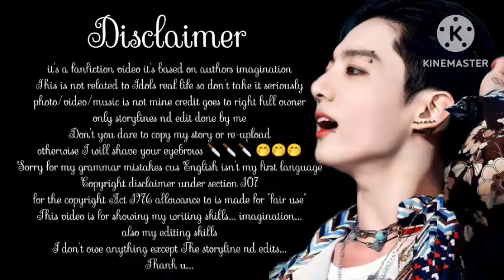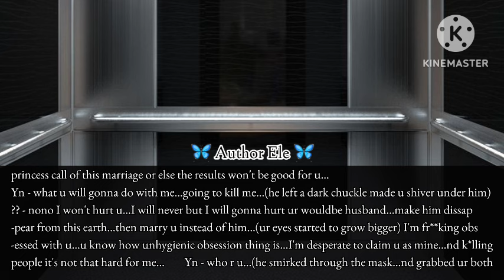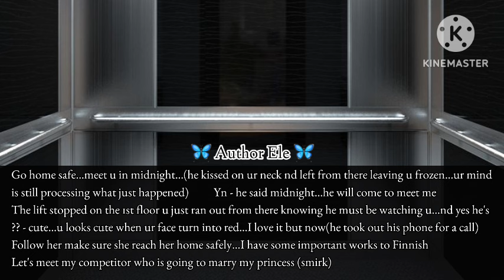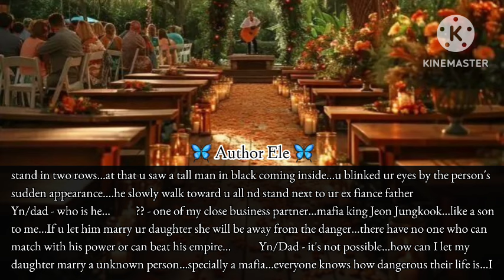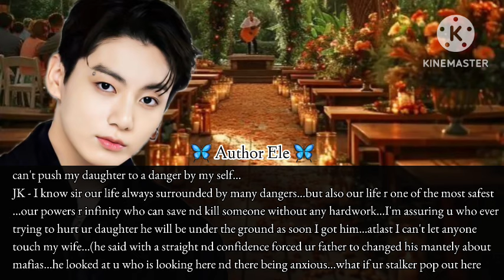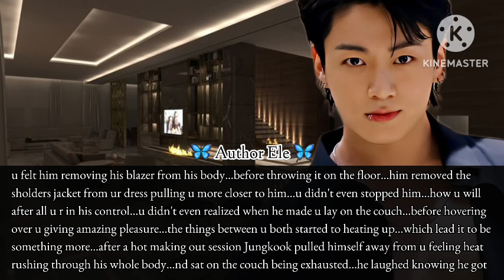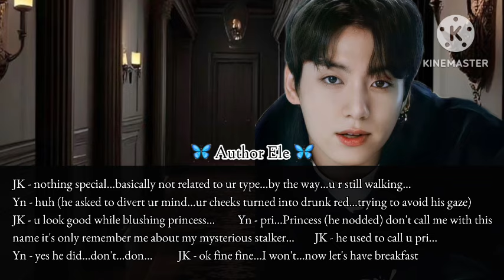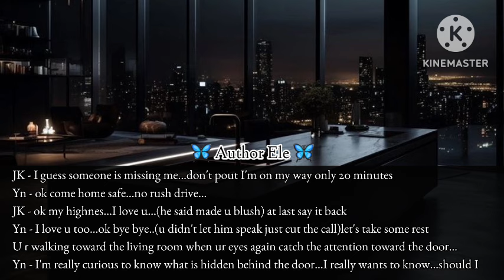𝙼𝙰𝚁𝚁𝚈𝙸𝙽𝙶 𝙰 𝚂𝚃𝚁𝙰𝙽𝙶𝙴𝚁 𝚃𝙾 𝙶𝙴𝚃 𝚁𝙸𝙳 𝙾𝙵 𝚄𝚁 𝙾𝙱𝚂𝙴𝚂𝚂𝙴𝙳 𝚂𝚃𝙰𝙻𝙺𝙴𝚁 𝙽𝙾𝚃 𝙺𝙽𝙾𝚆𝙸𝙽𝙶 𝚄𝚁 𝙽𝙴𝚆𝙻𝚈 𝙼𝙰𝚁𝚁𝙸𝙴𝙳 𝙷𝚄𝚂𝙱𝙰𝙽𝙳 𝙸𝚂 𝚄𝚁 𝚂𝚃𝙰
-𝑇ℎ𝑒 𝑠𝑡𝑜𝑟𝑦𝑙𝑖𝑛𝑒
--𝑒𝑑𝑖𝑡𝑠
-𝐼𝑛𝑡𝑟𝑜
--𝑂𝑢𝑡𝑟𝑜